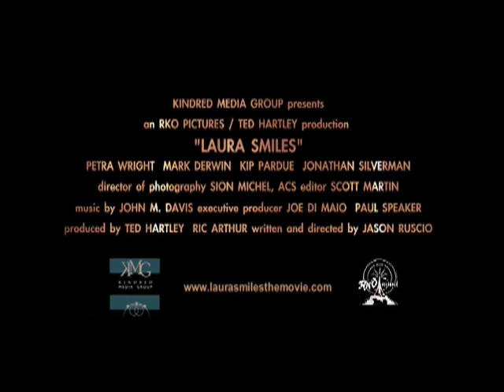Laura Smiles - Trailer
Emerging Pictures latest dramatic release. Starring Petra Wright & Jonathan Silverman.

"One of the most profound real meditations in American Cinema... a tour de force performance from Petra Wright as Laura..." - Aint It Cool News